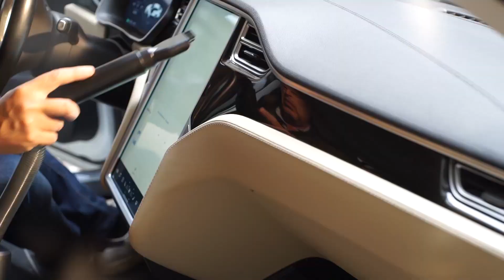WORX WX030 Cordless Compact Vacuum Cleaner - WORX UK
The WX030 is a compact and high performance vacuum, delivering strong suction to clean out your vehicle, caravan, tent, stairway - the possibilities are endless.
The new WX030 20V vacuum from WORX joins the Power share family, allowing you to use the WORX Power share battery across DIY tools, garden power tools and home style products.